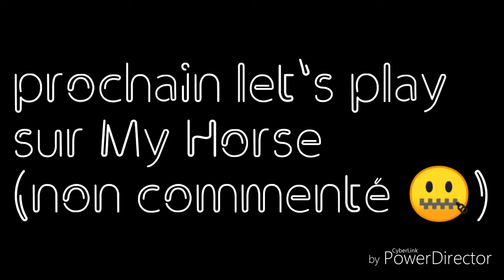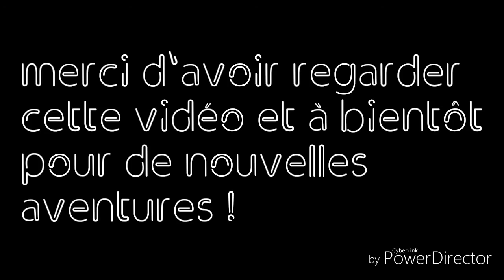Prochain let's play sur My Horse (non commenté 🤐)